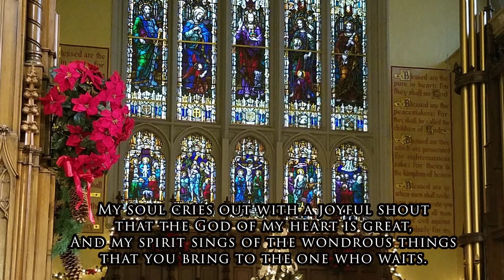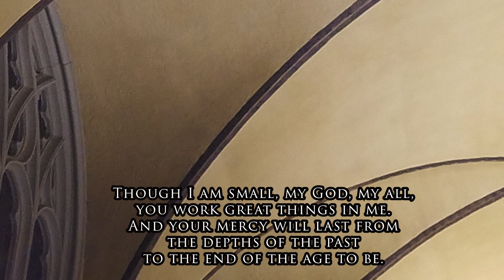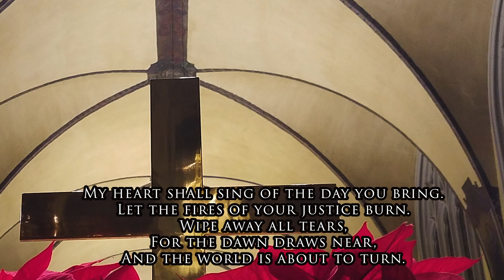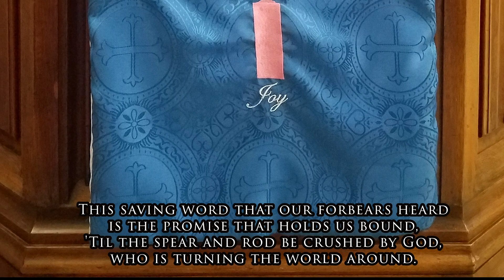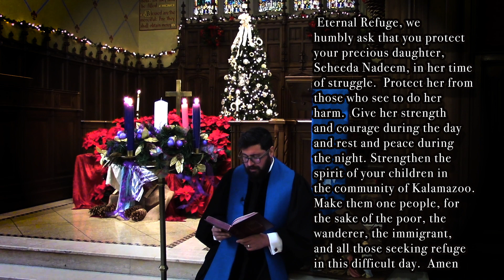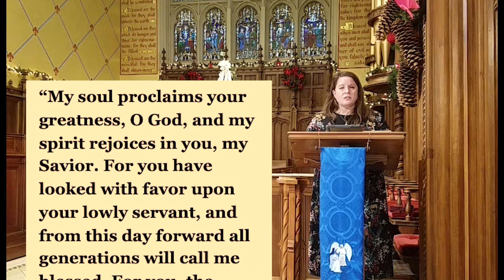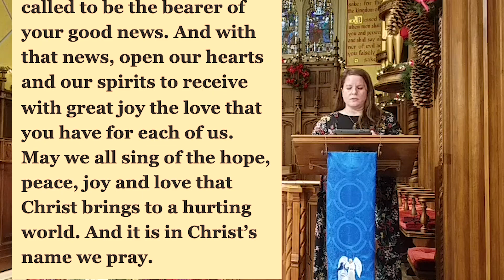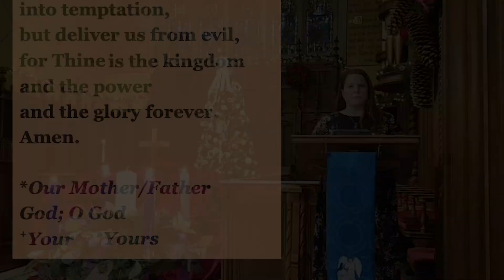Worship December 20, 2020 First Congregational Church of Kalamazoo, MI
Welcome to First Congregational Church of Kalamazoo's "Virtual Church" on YouTube!
FCC is a proud member of the United Church of Christ serving Kalamazoo and the world.

VIRTUAL FRIENDSHIP HOUR VIA ZOOM  - 10:45 a.m.
Bring your own snacks and spend a bit of time with your FCC family following worship via Zoom.
NOTE: Due to tightened security by Zoom, we now must utilize a passcode. After you click on the link below, simply enter this passcode when prompted:  Friendship  (passcode is case sensitive)

Check in so we can better serve you.

0:00 Prelude & Announcements "What Sweeter Music"
by John Rutter
     Kory Heitzig, Organ
 4:15 Welcome to First Congregational United Church of Christ
       Rev. Nathan Dannison
5:34 Call to Worship
     Carrie Bellen, Liturgist
6:05 Hymn of Praise   “Canticle of the Turning”  Rory Coony
10:09 Prayer of Sanctuary
     Rev. Nathan Dannison
11:17 Lighting the Advent Candle  and message   “Light the Advent Candle”    Mary Lu Walker
                                                    Howard Tejchma, soloist
     Rev. Sarah Schmidt-Lee
15:32 Scripture Reading from the Gospel of Luke 1:46-55
     Carrie Bellen, Liturgist
16:49 Sermon
      Margaret Lekan
24:10 Prayer for our Church and The Lord’s Prayer
     Carrie Bellen, Liturgist
25:28 Offering Invitation
     Rev. Nathan Dannison
26:36 Anthem      “Ave Maria”     Franz Biebl
     The Chancel Choir
with soloists Jordan Thomas, Gregory Greenman and Howard Tejchma
33:01 Blessing
     Rev. Nathan Dannison
33:25 Postlude. "Angles We Have Heard On High"
by Mary McDonald
     Kory Heitzig, Organ

 Gospel of Luke 1:46-55 (Magnificat)
“My soul proclaims your greatness, O God, and my spirit rejoices in you, my Savior. For you have
looked with favor upon your lowly servant, and from this day forward all generations will call me blessed. For you, the Almighty, have done great things for me, and holy is your Name. Your mercy
reaches from age to age, for those who fear you. You have shown strength with your arm; you have
scattered the proud in their conceit, you have deposed the mighty from their thrones and raised
the lowly to high places. You have filled the hungry with good things, while you have sent the rich
away empty. You have come to the aid of Israel your servant, mindful of your mercy – the promise
you made to our ancestors – to Sarah and Abraham and their descendants forever.”
Thanks to ALL who help to put worship together each week. Most especially we thank Benjamin Gauthier, Video Production Specialist.

Hymns and music are reprinted under ONE LICENSE A-730600